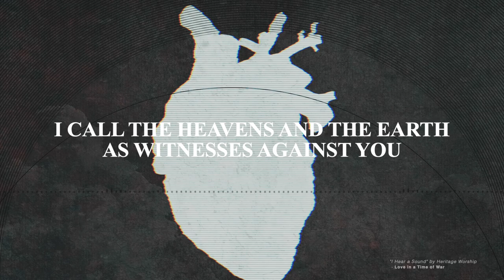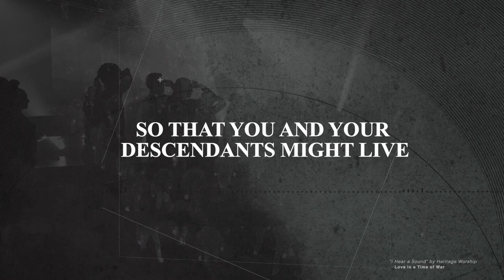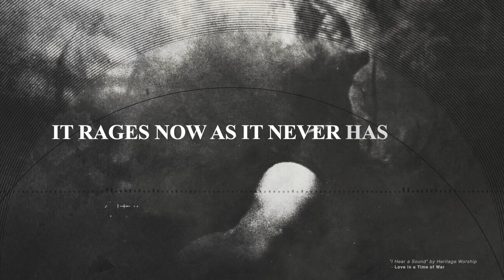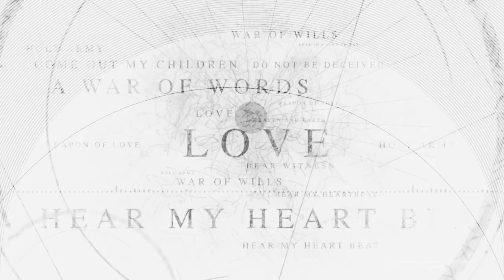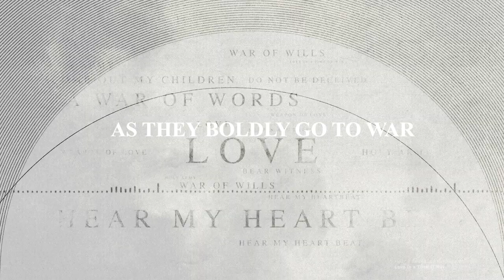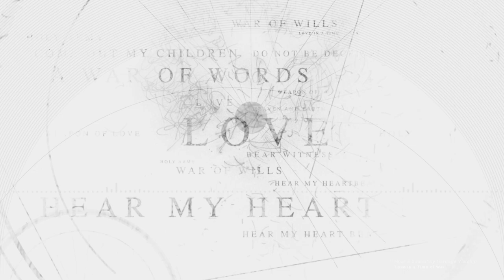"I Hear a Sound" From Love in a Time of War - Lyric Video | Heritage Worship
"I Hear a Sound" Lyrics

I hear the sound of marching
I hear the sound of an army
I hear the sound of soldiers
I hear the sound of warriors

Our Commanders in the Lead
I hear the sound of Jesus shouting

As they boldly go to war
I hear the sound of shouting
Crying Jesus is The Lord

Swords of truth clenched in their hands
I hear the sound of giants
Dying in the promised land

As they fight for victory
I hear the sound of Babylon
As it crumbles in defeat

I hear the sound
I hear the shout

Freedom! Victory!
All will bow all will bend their knee
Freedom! Victory!